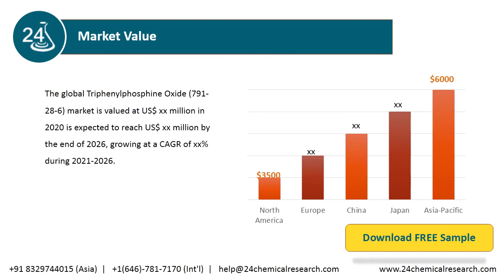Triphenylphosphine Oxide 791 28 6 Market Research Report 2020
The global Triphenylphosphine Oxide (791-28-6) market is valued at US$ xx million in 2020 is expected to reach US$ xx million by the end of 2026, growing at a CAGR of xx% during 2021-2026.